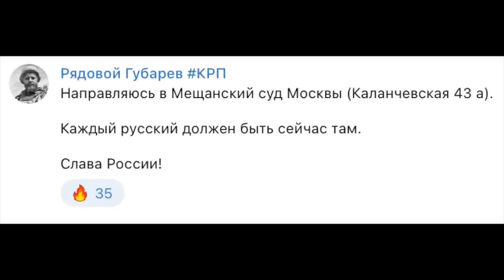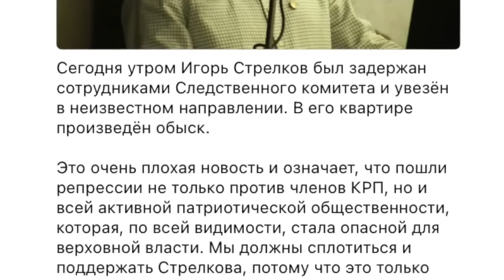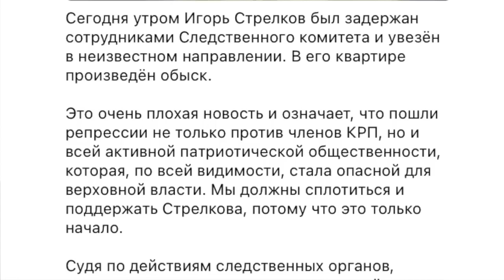НОВЫЕ ДЕТАЛИ! Гиркин ПРЕДРЕК завершение войны? / КАЗАНСКИЙ @DenisKazanskyi ​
В своем новом видео Денис Казанский  @DenisKazanskyi    сделал мощный анализ причин ареста Гиркина. Факты, которые вы услышите, могут повергнуть в шок. Посмотрите, это очень интересно!